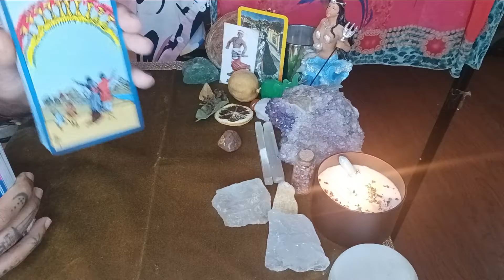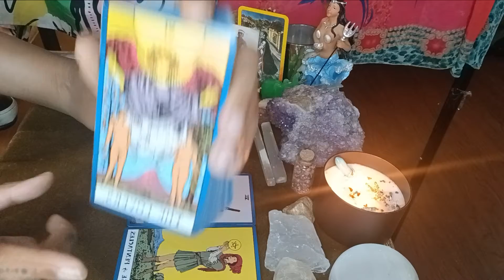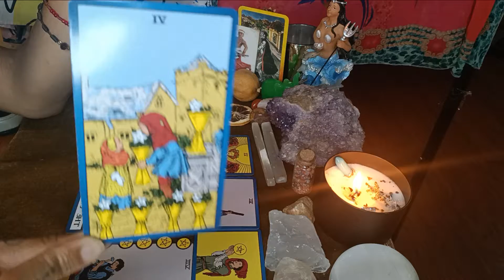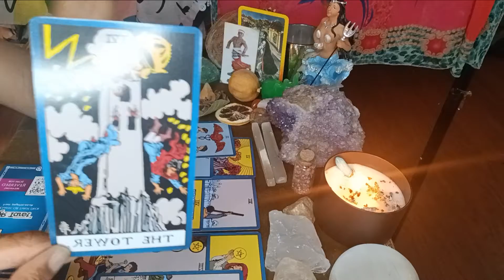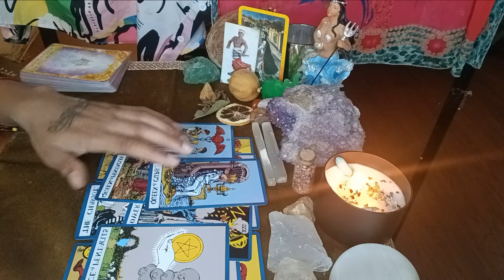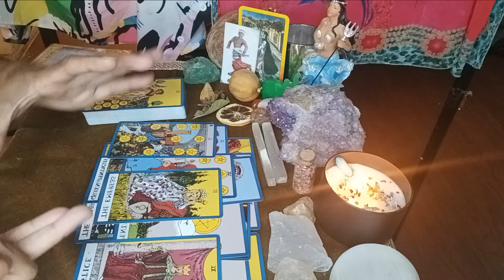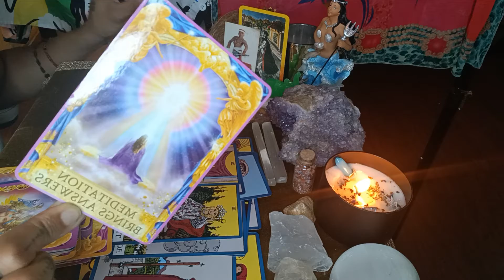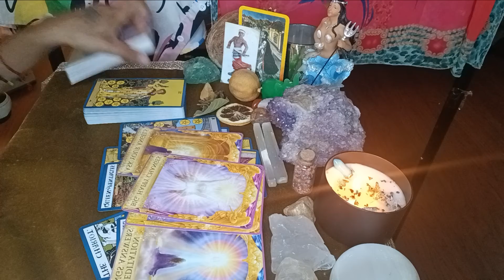Abracadabra🪄🎩🔮Big Happy Changes because of the common goal